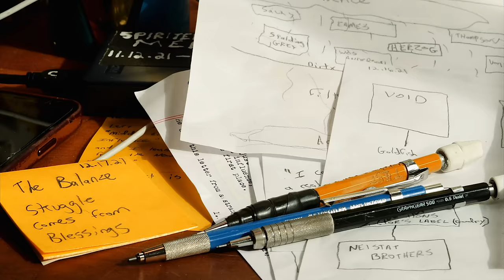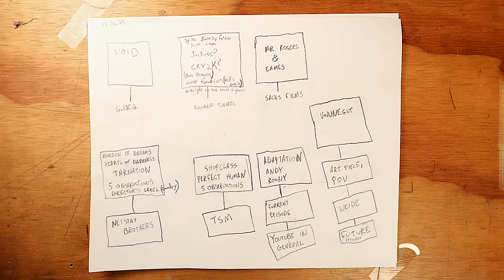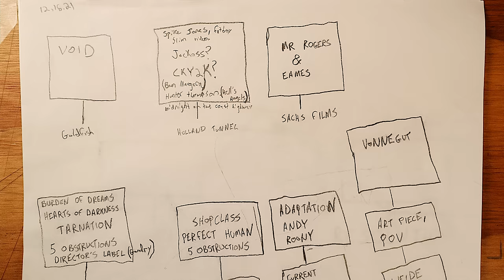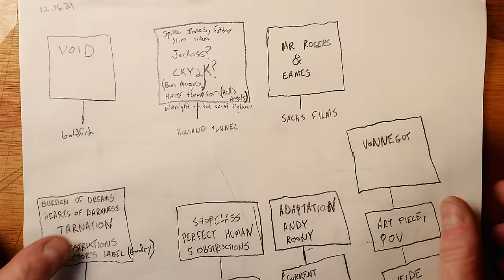Narcissism vs. Universality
Reflecting on the people and experiences that encouraged 21 years of making videos for a living.

0:00 Opening Titles
0:12 An Uneasy Feeling
2:36 The New Yankee Workshop Trick
3:43 A New Self is in the Process of Emerging
5:06 Is This a Real Job?
6:22 VOID
13:45 Goldfish
17:30 The Holland Tunnel
18:29 Tom Sachs Nutsy's Videos
18:34 Science Experiments
19:13 iPod's Dirty Secret
19:33 Director’s Commentaries
21:28 The Struggle of Creative Work
21:40 The Neistat Brothers on HBO
23:00 Tom Sachs 10 Bullets
23:58 The Spirited Man
29:26 Paradox Bullets
25:08 I QUIT
26:59 The Importance of Reading
28:10 Kurt Vonnegut: Unstuck in Time
30:13 Letter From a Stranger

🧰  ESSENTIAL TOOLS:
Swiss Champ